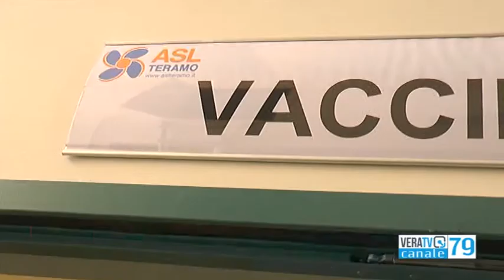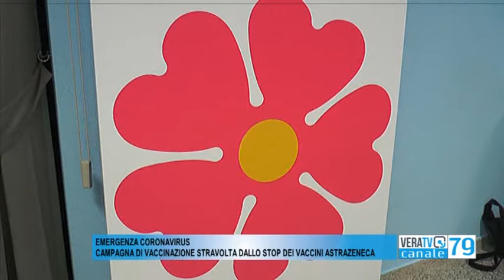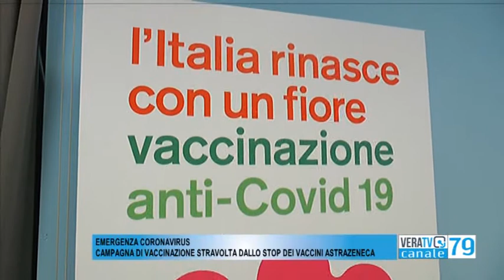Teramo - Lo stop alle dosi Astrazeneca stravolge la campagna vaccinale in Abruzzo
A fare il punto della situazione è il responsabile Maurizio Brucchi